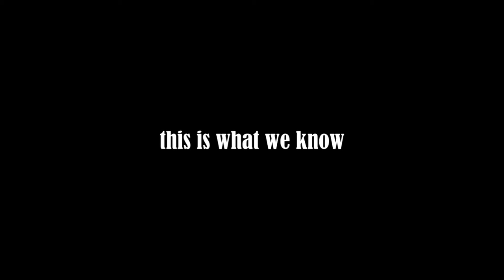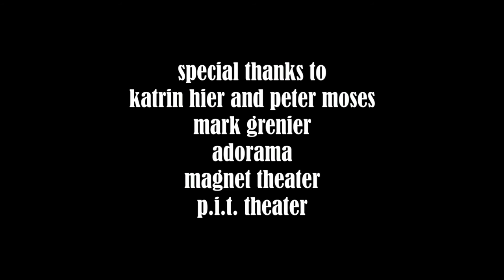"This Is What We Know" Feature Short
Jen is having a party, and all her friends are there. They will eat, drink, smoke, and talk, but perhaps what isn't said carries the loudest of all.

A short film by Bill Scurry and Janice Erlbaum. Shot by Scurry with Richard Jopson and Dan Hirshon, sound by Ryan Clark. Sound design by Neil Benezra, color grading by Anastasia Cipolla.
Featuring:
Jon Bander
Noel Dinneen
Shacottha Fields
Elana Fishbein
Megan Gray
Louis Kornfeld
Richard Hollman
Madalyn Mako
Will Nunziata
Jamie Rivera
Jennifer Sanders
Matt Shafeek